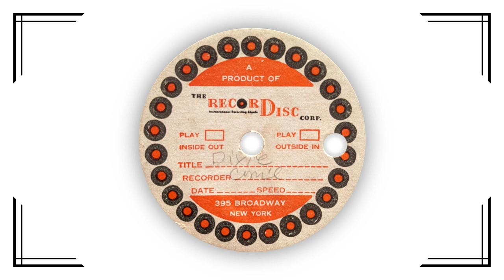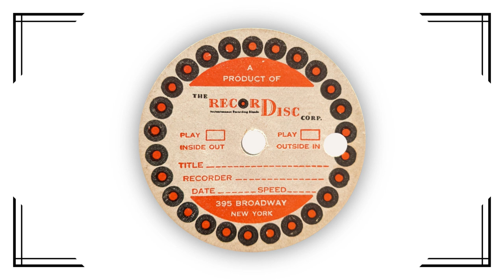Acetate Archive Vol 14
Welcome to Acetate Archive, where we explore the world of acetate and transcription discs.  This week, we'll listen to a radio broadcast themed on early popular tunes from the vaudeville era.